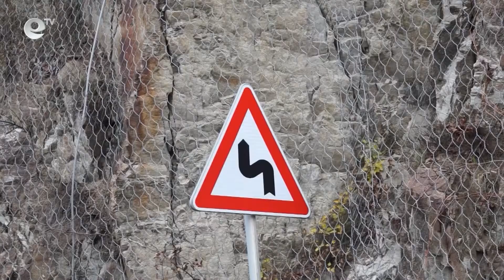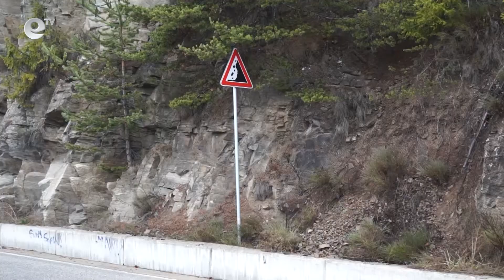Догодина може да започне проектиране на трета лента по пътя Асеновград-Смолян